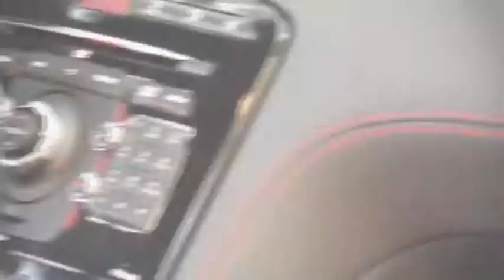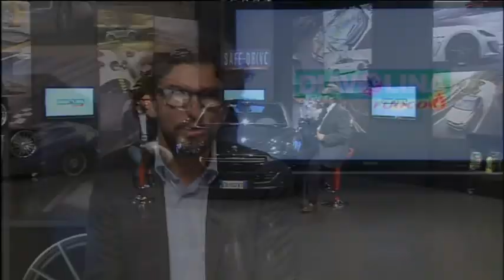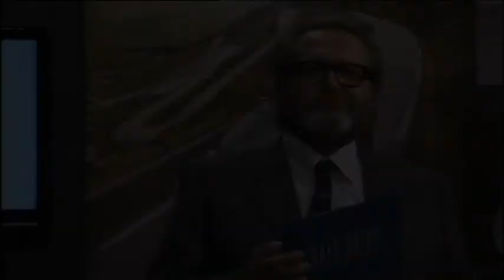Ospiti in studio: Eugenio Franzetti, Direttore Relazioni Esterne Peugeot Italia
Ospite in studio di questa settimana:Eugenio Franzetti, Direttore Relazioni Esterne Peugeot Italia.  Maurizio ci spiegherà e ci porterà all'interno del mondo Midas, leader nel settore dell'autoricambi. Scoprite il video con noi.
________________________________________i____